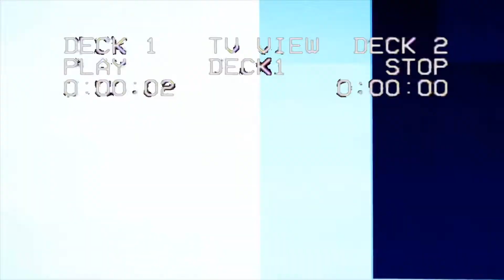Wickedness | Versavilla.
Always a great time with one of my favorites, having some good laughs and being able to do that thing I do with my camera! Enjoy!